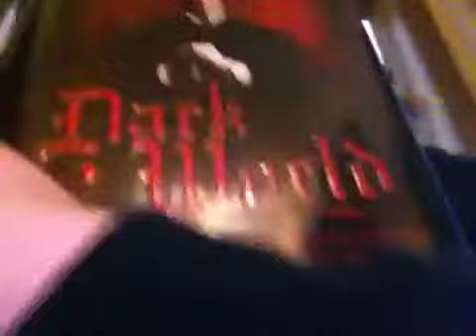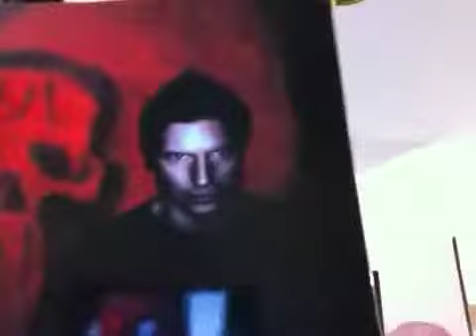UFOs and Ghosts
Spooky stuff!!! Oooooooooo BOO!! lol